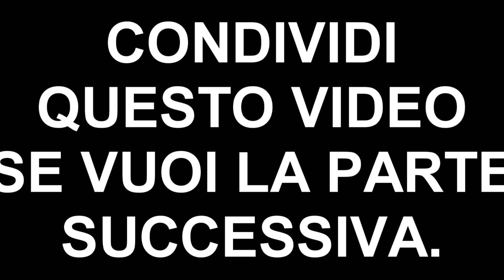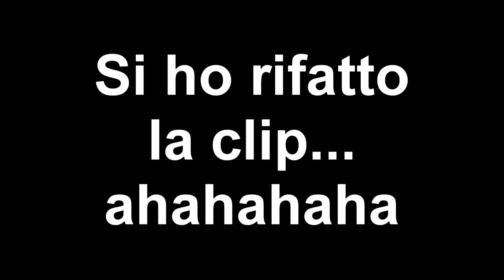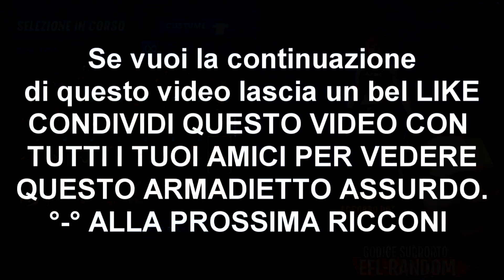DA VEDERE ASSOLUTAMENTE ! IL PROFILO PIÙ COSTOSO AL MONDO di Fortnite Battle Royale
Vi sfido a trovare un profilo più costoso di questo !
🎮 PER SKIN RARE E GIOCHI SCONTATI 🎮

🎁 LINK PER AVERE TUTTI I SET DI FORTNITE ! ( Nvidia, Ikonik, Honor Guardian, Etc.. ! )🎁

💻 VUOI PARLARE CON ME? VIENI NEL MIO SERVER DISCORD!💻

🌎 PROFILO INSTAGRAM EFL TEAM ! 🌎

★ LA MIA ATTREZZATURA / POSTAZIONE GAMING ★
★ SE HAI BISOGNO DI MATERIALE DI REGISTRAZIONE PASSA DAL SITO UFFICIALE ELGATO ★